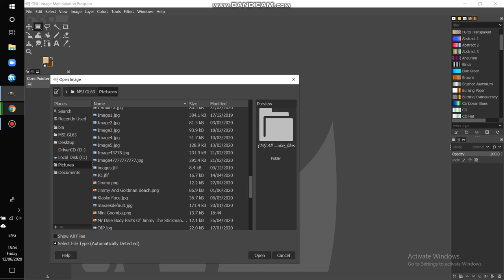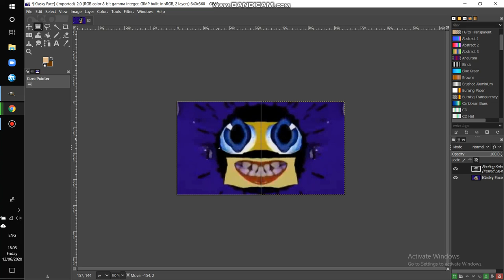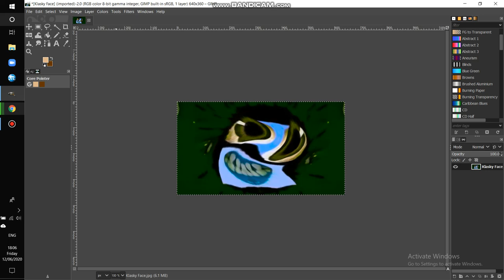How To Make Weird Code On GIMP